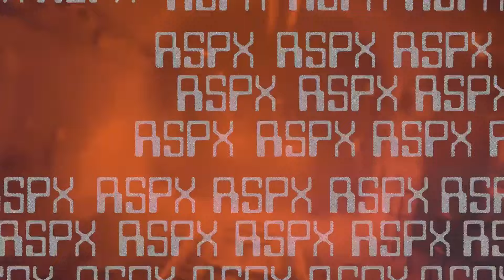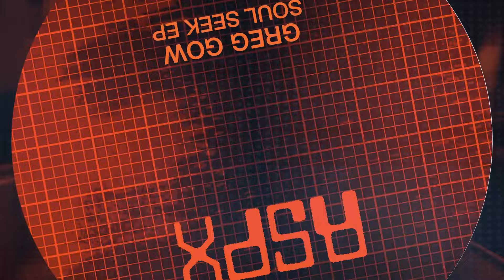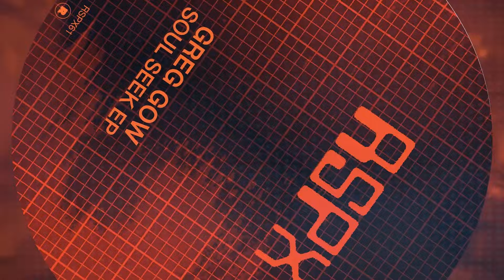Greg Gow - Pocket Lighter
Toronto’s Greg Gow kicks off 2024 for Rekids Special Projects.

Greg Gow’s ‘Soul Seek’ EP on Rekids Special Projects launches with ‘35 Fathoms’, a restrained house-meets-techno cut in which he imbues the machines with real funk and soul. As one of the biggest names in techno to come out of Canada, the Tronic, Planet-E, and SCI+TEC artist once again delivers a classy techno offering worthy of Radio Slave’s celebrated Rekids offshoot.

‘Soul Seek’ sees Gow channel both Detroit and the early Toronto rave scene, with the title track boasting chunky drums and silky smooth dub chords which drone stylishly under its steady top-end. ‘SleepingProphet’ then continues with slick grooves and dreamy synth work before dancefloor anthem ‘Pocket Lighter’ closes affairs with Greg Gow calling in an iconic vocal, rich melody and chugging, shaking drums.